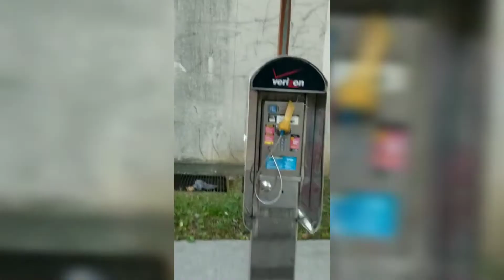My new exercise spot( flushing meadows park)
Flushing  meadows  park in queens has a lot of interesting displays but I couldn't make it to the other side it was too far lol.